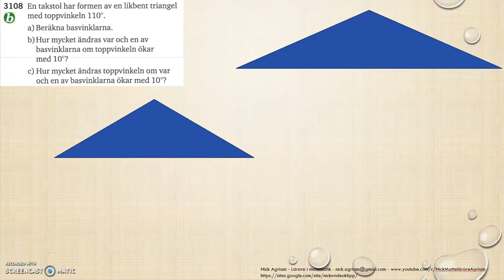Matematik 5000 Ma 2a Kapitel 3 Geometri Vinklar och vinkelsumma 3108